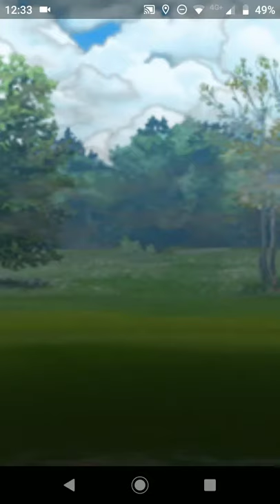vib vs LeoJesus55 - Ultra